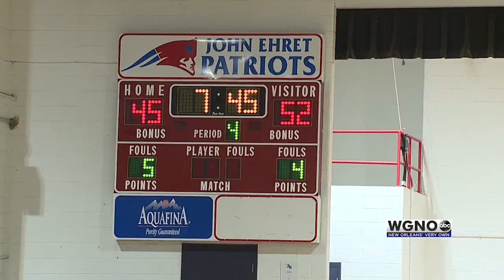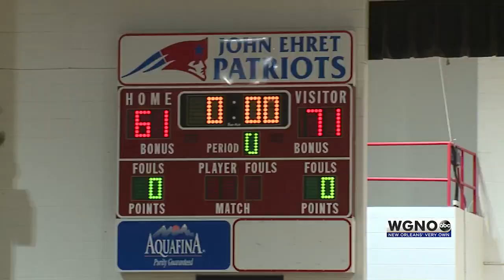Highlights: St. Aug defeats John Ehret, 71-61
IN THE PREP PLAYOFFS – OVERFLOW TONIGHT IN FIRE MARSHAL GAME AS ST AUG TRAVELED TO MARRERO TO TAKE ON JOHN EHRET.

ST. AUG 71, EHRET 61 – FINAL